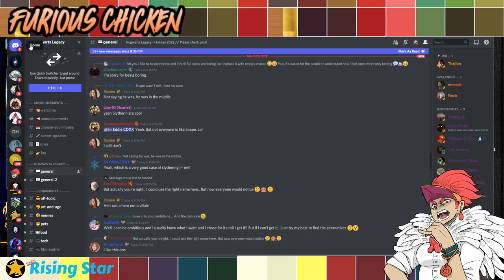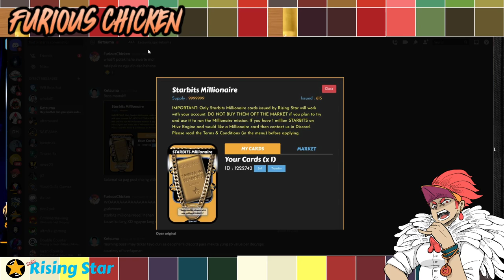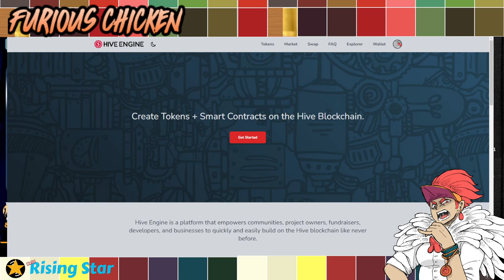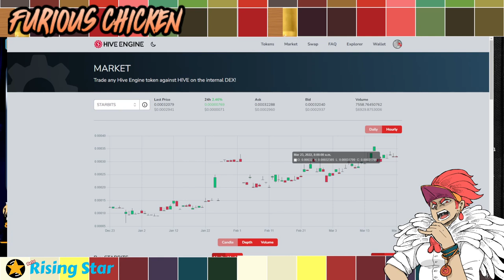Rising Star Goals - How to Earn a Million Starbits in Six Weeks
So you've been playing Rising Stars for a while now, eh?
Wanna know what goals should you be grinding for to maximize your earnings in this game? I gochu, mate.
Did you know that you can earn millions of starbits in a few weeks?

Imma answer those questions for you and more!
Watch the vid and learn how to accelerate your Rising Star journey!

Rising Star is a FREE to Play and Earn NFT game running on the Hive Engine.
If you have a Splinterlands Account, you can use the same account for Rising Star.